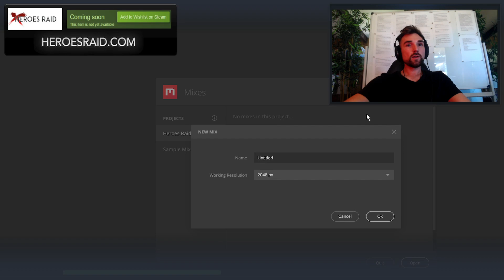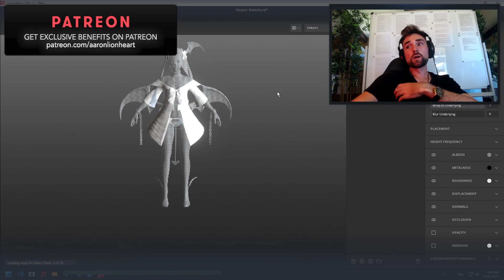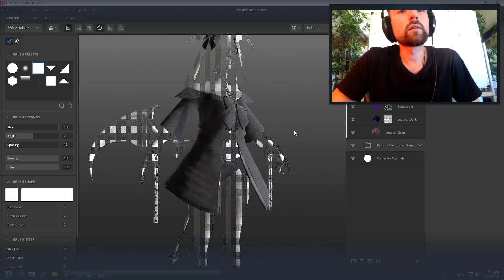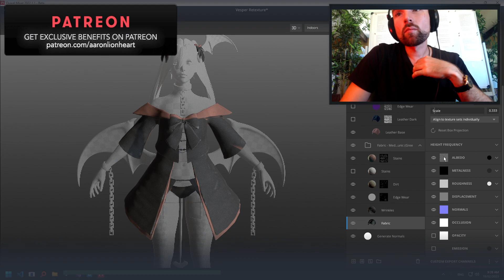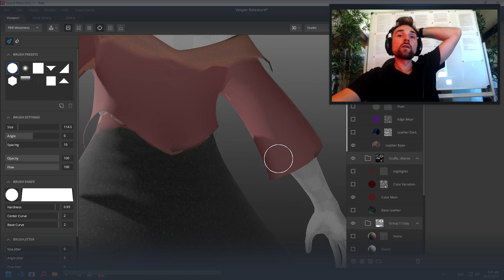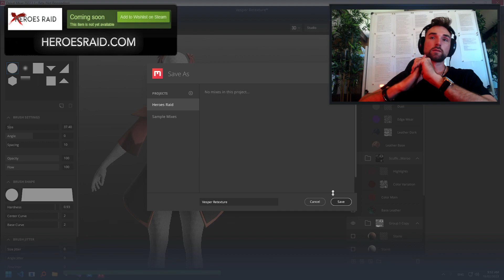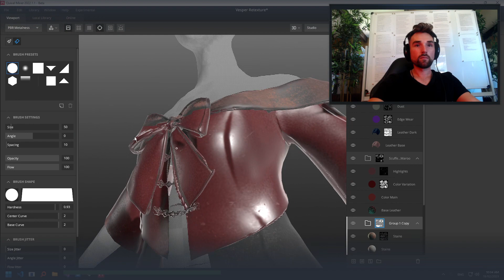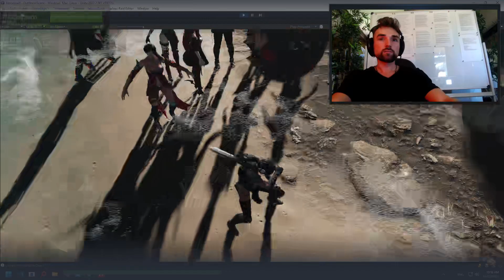Unity Engine Model Retexture in Quixel Mixer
Heroes Raid Development
In this session we continue we retexture a model that has some lowres textures in quixel mixer.

Heroes Raid, Unity, Quixel Mixer

This originally aired live on Twitch.